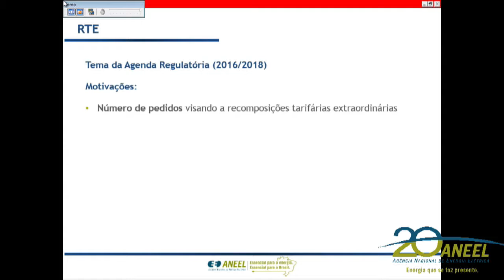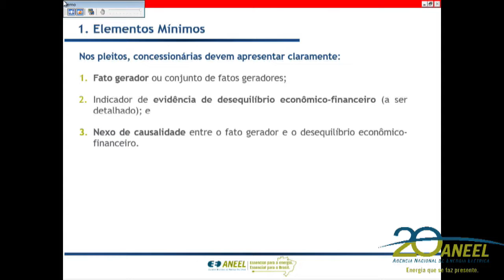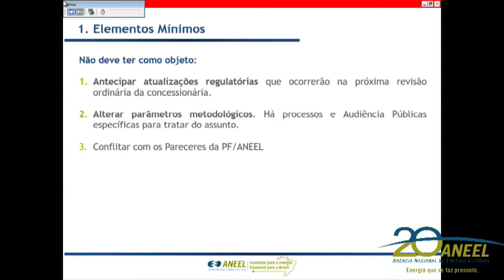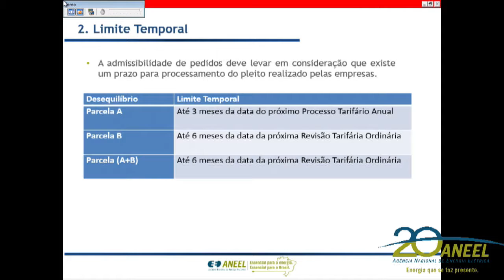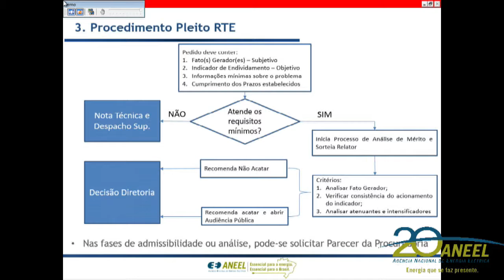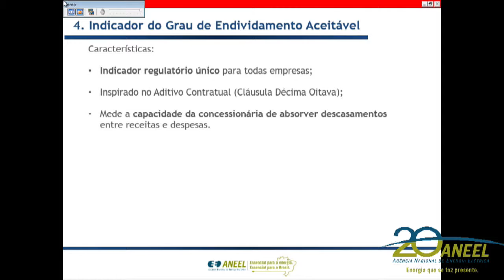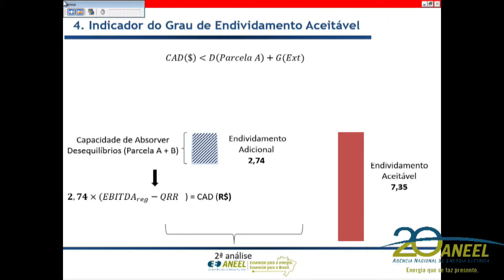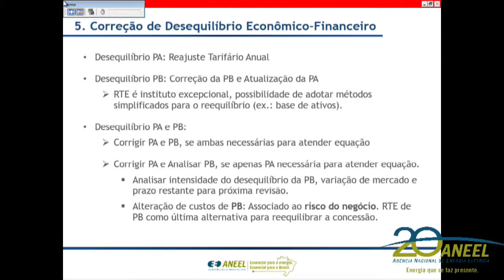Item 02 - 17ª Reunião Pública Ordinária ANEEL 16/05/2017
Item 2. Processo: 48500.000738/2017-19. Assunto: Proposta de abertura de Audiência Pública, com vistas a colher subsídios e informações adicionais para o aprimoramento da regulamentação de metodologia para Revisão Tarifária Extraordinária de Concessionárias de Distribuição de Energia Elétrica. Relator: Diretor Tiago de Barros Correia.